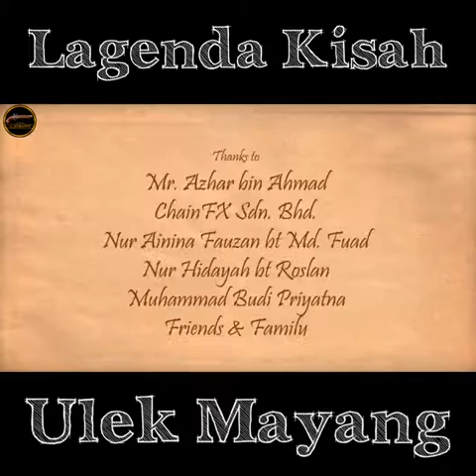Lagenda kisah " ULEK MAYANG"